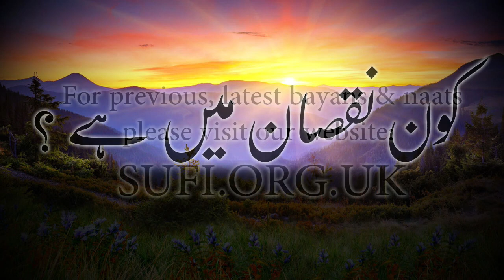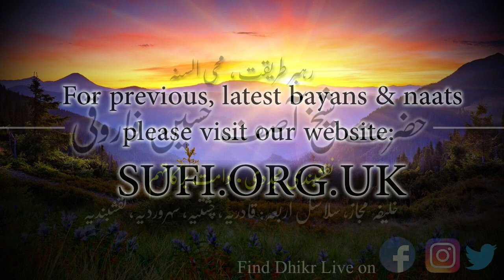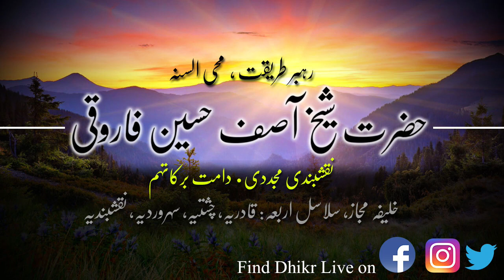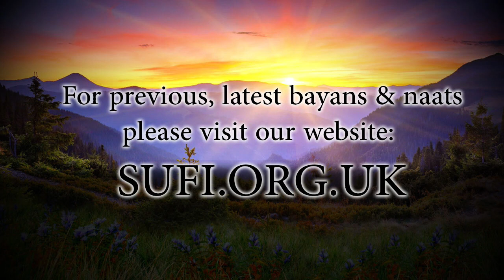کلپس کون نقصان میں ہے ؟ - حضرت شیخ آصف حسین فاروقی نقشبندی یوکے